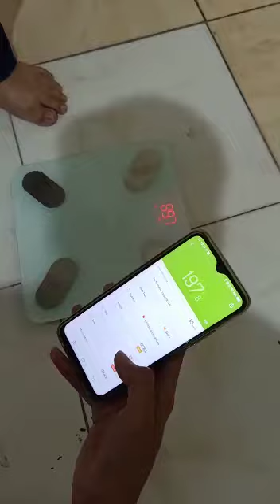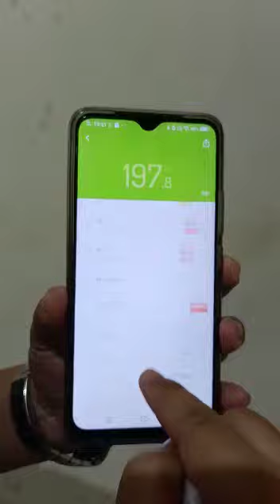Review Smart Body Scale - Timbangan Badan Digital OASE || By : Mr. Victor